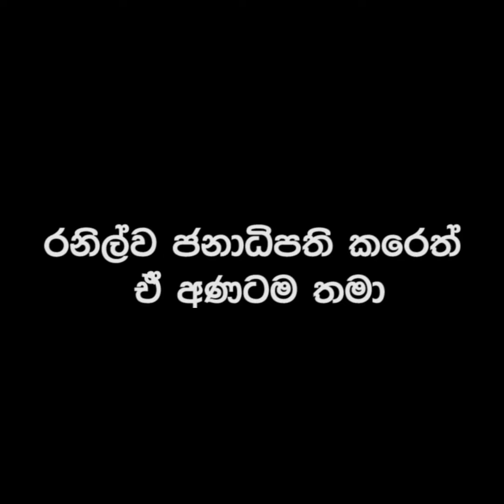වියත්මගේ වහල්චාර්ය රංජිත් බණ්ඩාර